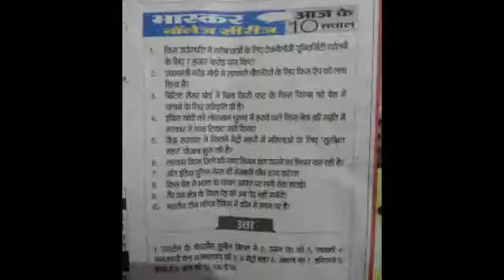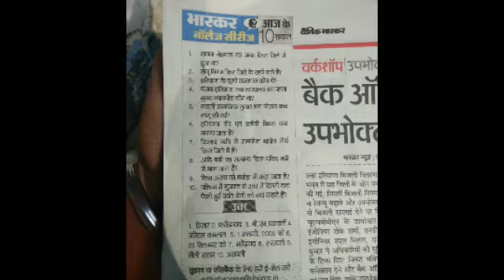Gk daily Dainik Bhaskar